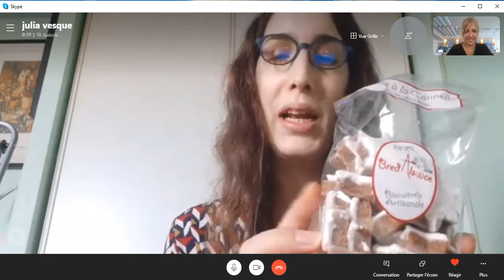Julia Vesque partage ses bons plans sur l'Alsace